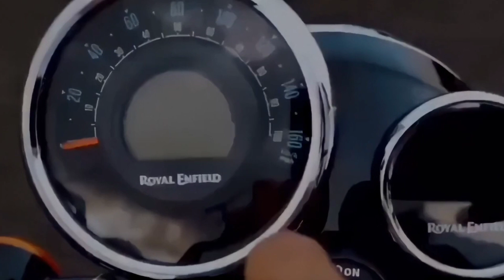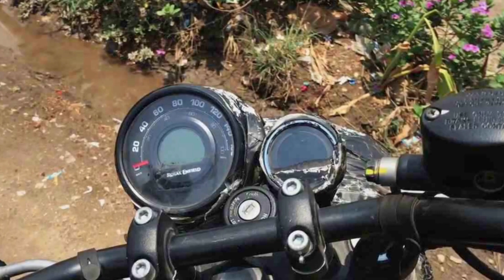Royal Enfield Hunter 350cc 2021 new model final look | Upcoming RE Hunter 350 launch date in India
Royal Enfield Hunter 350cc 2021 new model final look | Upcoming RE Hunter 350 launch date in India | Royal Enfield Hunter 350 expected price in India | @ShanauTo